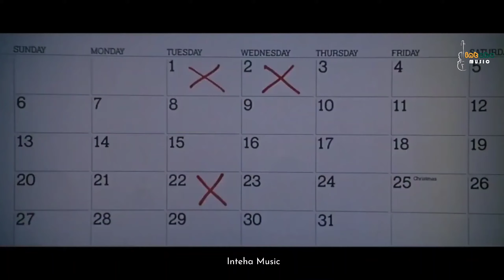Aye Mere Humsafar । Amir Khan, Juhi Chawla । Qayamat Se Qayamat Tak । Udit Narayan । Inteha Music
Song : Aye Mere Humsafar
Singer : Udit Narayan, Alka Yagnik
Movie : Qayamat Se Qayamat Tak
Lyrics : Majruh Sultanpuri
Cast : Amir Khan , Juhi Chawla
Director : Mansoor Khan
Producer : Nasir Hossain
Label : T-Series
Upload : Inteha Music India